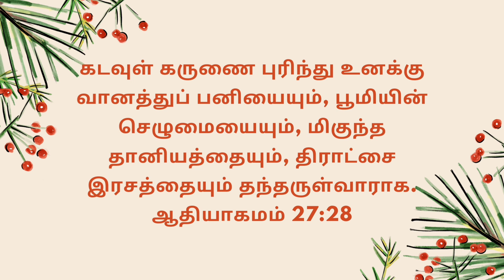Today's Gospel (23.01.2023) | இன்றைய நற்செய்தி | God's word | Sis. Sheriba Shaji